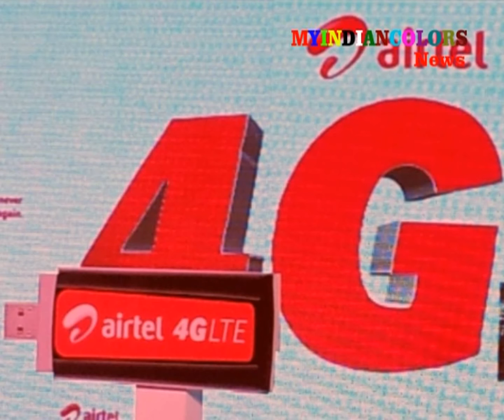Is India Ready For 4G?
Is India Ready For 4G?  Nearly two years after the Broadband Wireless Access auction the first broadband wireless access BWA  or 4G services were launched by Bharti Airtel in Kolkata recently. But the big question remains - is India ready for 4G?